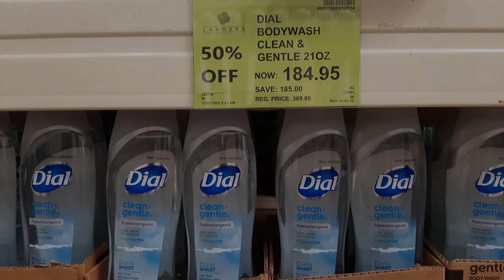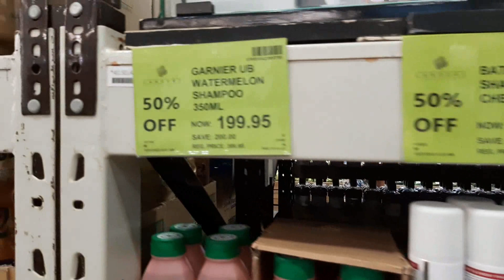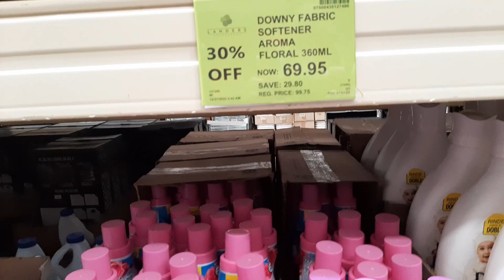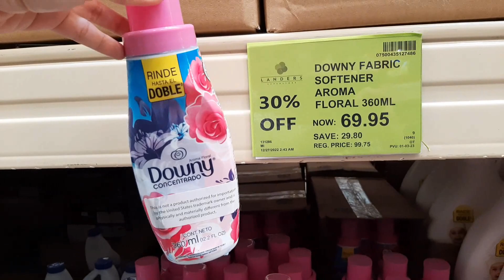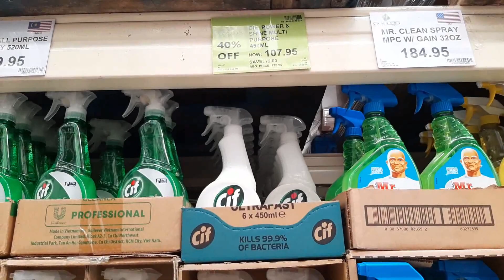Landers Superstore Non Food Items Haul ASMR Grocery Shopping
ASMR in a Supermarket and at checkout